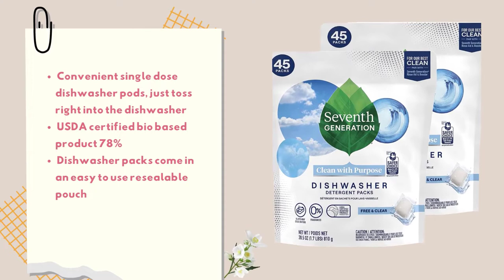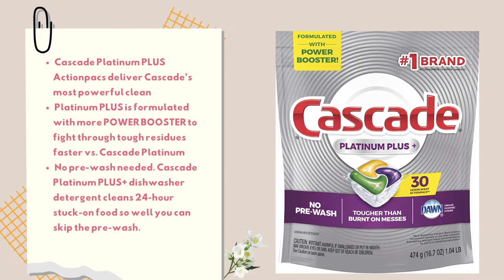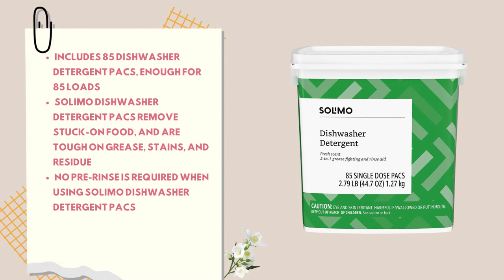TOP 5: Best Dishwasher Detergent | See This Before You Buy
Are you looking for the best Dishwasher Detergent? If so you come to the right place.

In this video we show you the top 5 best Dishwasher Detergent! This list was created based on a price popularity, effectiveness, our personal opinion and user feedback.

*** Links to our top 5 best Dishwasher Detergent listed in this video ***
1.Cascade Complete Dishwasher
2. Solimo Dishwasher Detergent Pacs
3. Cascade Platinum Dishwasher Pods
4.Cascade Free & Clear Gel Dishwasher
5. Seventh Generation Dishwasher Detergent Packs

     and allows us to continue to make videos like this. Thank you for the support!

     owners.